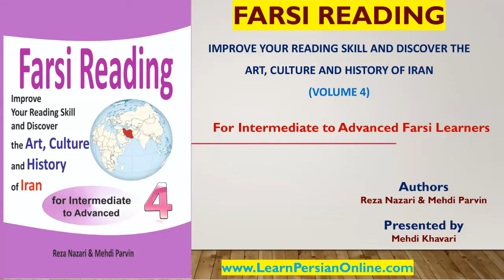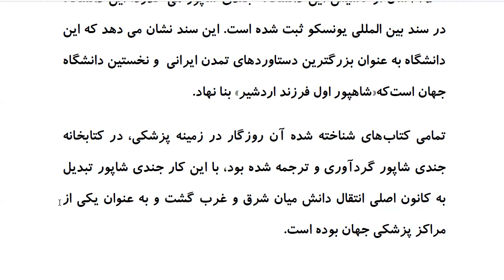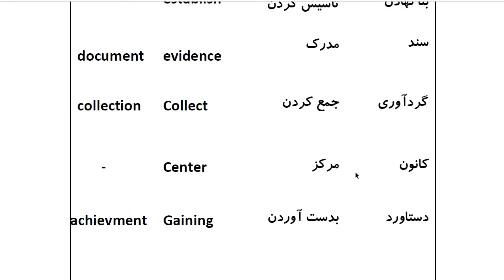Farsi Reading: For Intermediate to Advanced Farsi Learners: Book 4- Lesson 19